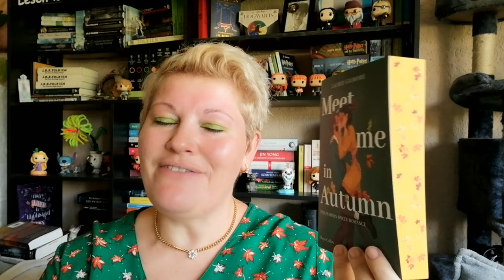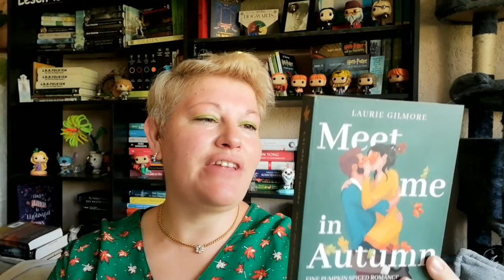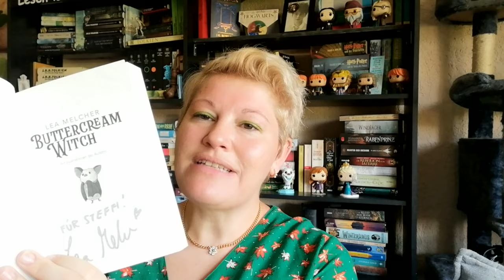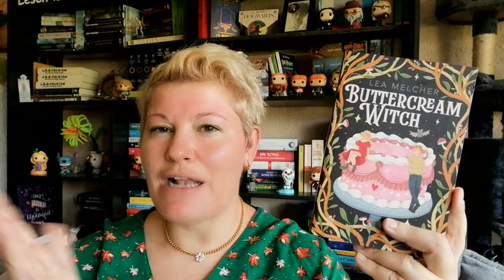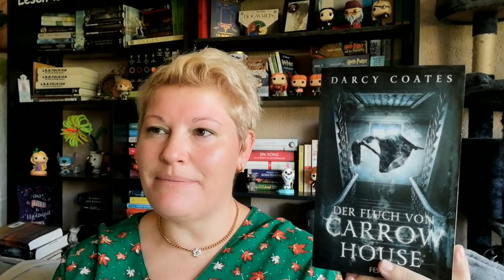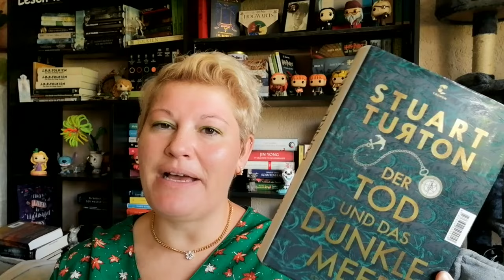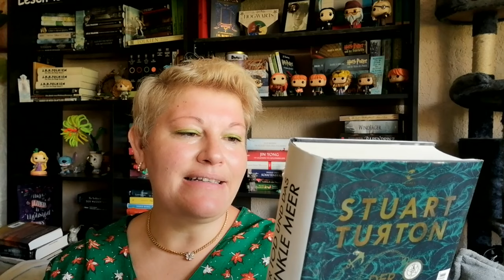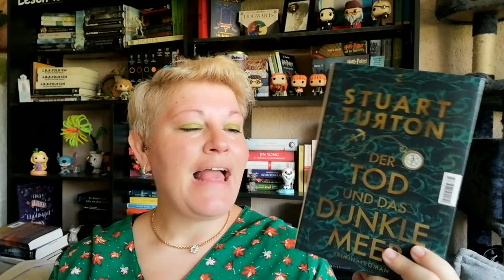SUB-Bücher für den Herbst und zum Gruseln | LadyoftheBooks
-- Öffne mich --
Der Herbst nah und es können nun einige meiner SUB-Bücher in der Leseliste nach oben wandern.
Welches Herbstbuch war ein Highlight für dich?

„Der Tod und das dunkle Meer” von Stuart Turton